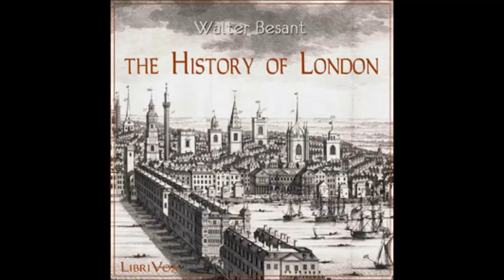The History of London audiobook - part 1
Check out this book

The History of London audiobook
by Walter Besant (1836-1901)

Walter Besant was a novelist and historian, and his topographical and historical writings, ranging from prehistoric times to the nineteenth century, were probably best known through the detailed 10-volume Survey of London published after his death.

This earlier single volume covers, in less depth, the whole period from prehistory until the 19th century. The book appears originally to have been written for boys, and, indeed, the chapters are called "Lessons". However, it is a very readable history and provides a fascinating insight into both London's past and the government of the City at the time the book was written (1894). (Summary by Ruth Golding)